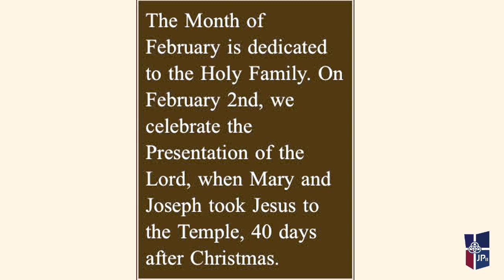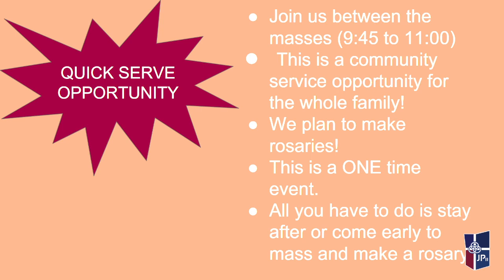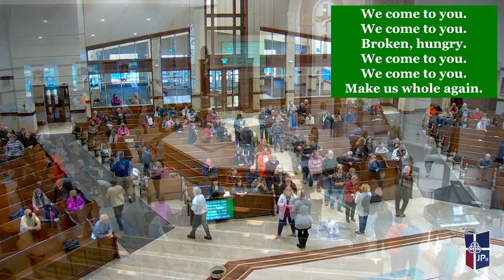St. John Paul II Parish 5th Sunday of Ordinary Time 2-06-22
St. John Paul II Parish 5th Sunday of Ordinary Time

Welcome to Mass at St. John Paul II Parish in Sellersburg, In.
Fr. Tom Clegg
Mission Statement
Building God's Kingdom by growing disciples and
making disciples through love of God and neighbor.

Parish Vision Statement
1.  People who have a personal relationship with Jesus and feel comfortable sharing their faith with others.
2. People who are open to the gifts of the Holy Spirit in their lives
3. People who have a knowledge and love of the scriptures.
4. People who know basic Catholic teaching.
5. People who are committed to daily prayer and pray spontaneously when asked to do so.
6. People who are committed to Sunday Eucharist.
7. People who see his/her life as given to God's work.

Daily Masses
Tuesdays at 6:30 PM
Wednesdays at 8:30 AM
Thursdays at 8:30 AM
Fridays at 12 Noon
1st Saturdays at 8:00 AM

Weekend Masses
Saturdays at 4:30 PM
Sundays at  8:30 AM
Sundays at 11:15 AM